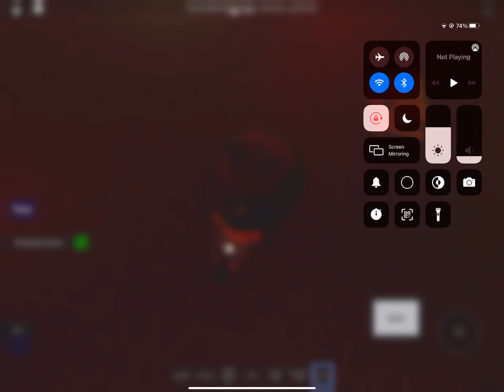Another fanmade tds boss (Austria-Hungary)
COUNTRYBALL
stats
Hp:10500
Speed:slow
Ability 1: stuns towers with rifle (bolt action rifle)
Ability 2:bike stomps dealing 750 damage to units
Rage mode
Hp:5250
Speed:slightly slow
And spawns on hardcore wave 35
And at rage mode gets angry eyes
And at death gets sad eyes
That’s all!